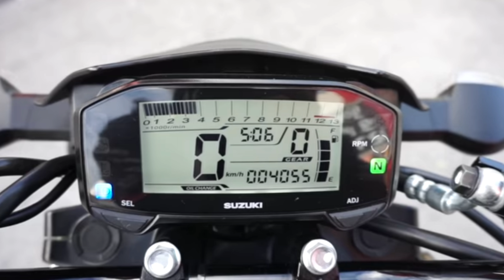NUEVA SUZUKI GSX S 150/ MODELO 2021, PRECIO, ESPECIFICACIONES TÉCNICAS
la nueva gsx s 150 modelo 2021 se destaca mucho por su apariencia tipo ninja, a pesar de verse opacada por su hermana mayor la gsx r 150 en esta sport naked encontraremos unas características bastante destacables por lo cual su precio es uno,. pero en realidad vale la pena..

precio de la moto
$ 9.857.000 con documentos